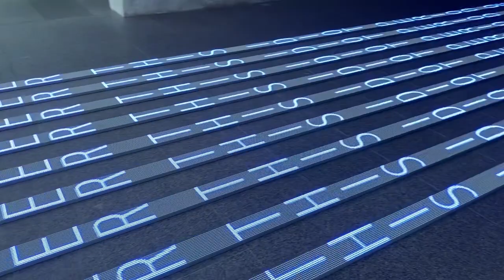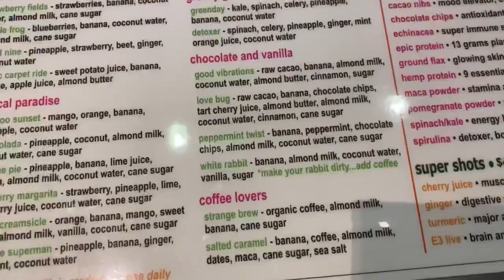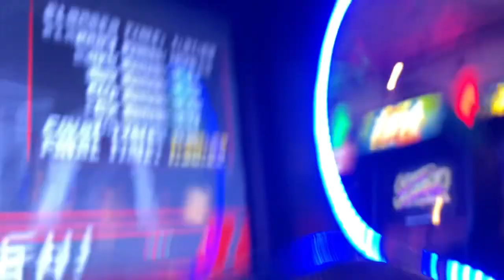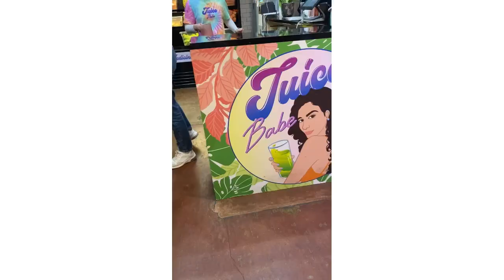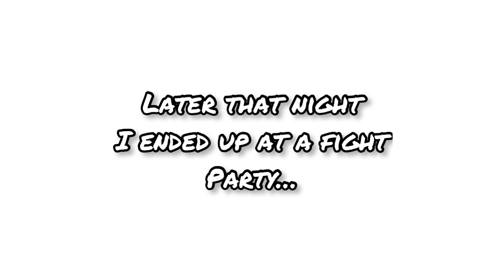Outside… Museums, Arcades, Markets!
I’m out and about, come hang with me!